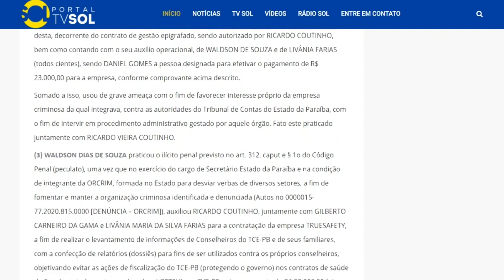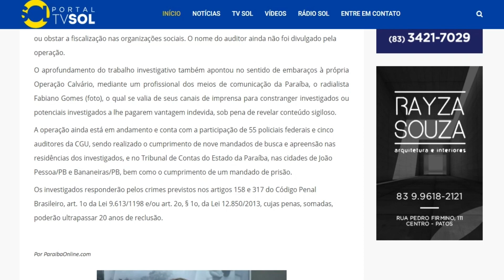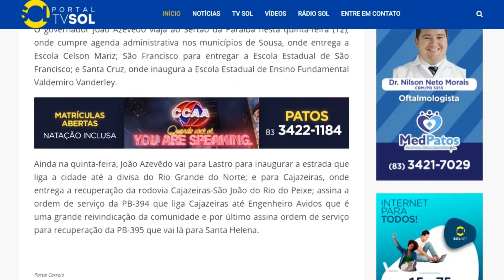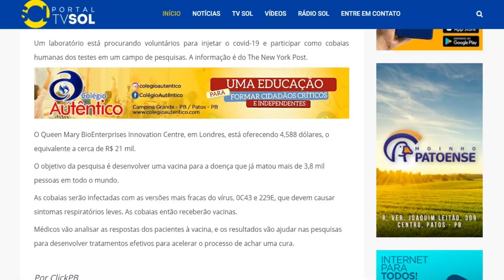GIRO DE NOTÍCIAS 10/03/2020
Com Márcio Costa